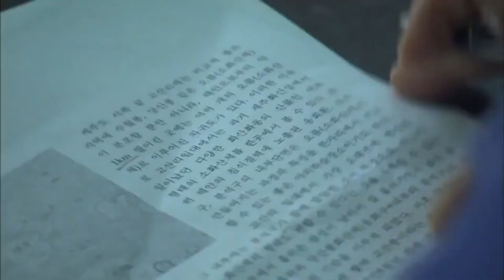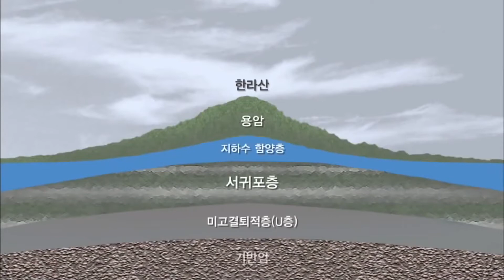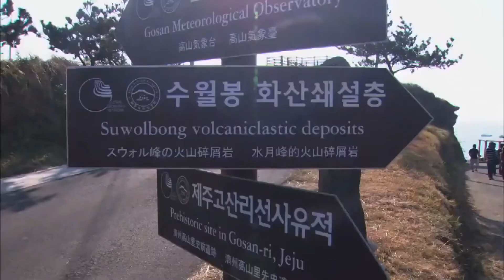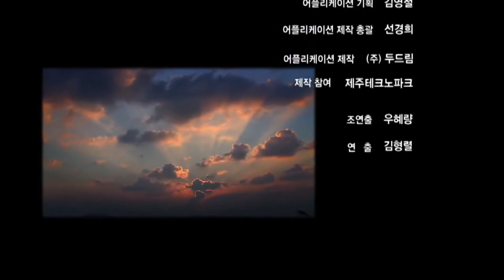[한국의 섬] 유네스코 화산섬 제주 #3 화산지형 형성과정 (서귀포층, 수월봉,산방산,산방굴사)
세계7대 자연경관 선정기념 특별기획 다큐멘터리 (2011년作)

위대한 자연유산 제주 - 3부 세계지질공원 (비밀의 정원)
UNESCO Triple Crown JEJU island

유네스코가 지질학적으로 뛰어나고 자연유산적으로 가치를 지닌 지역